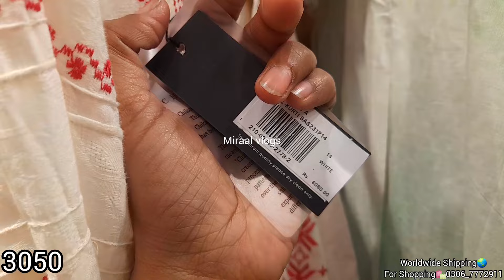Bonaza Satrangi flat 50% off summer sale|6 February 2024